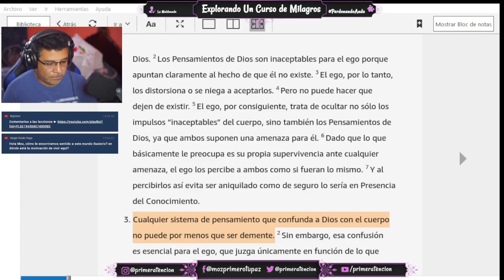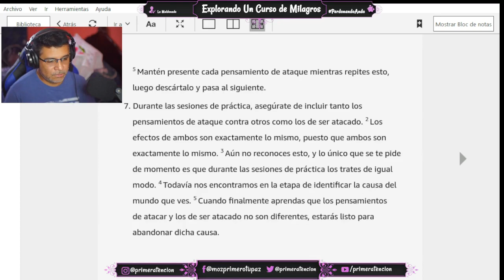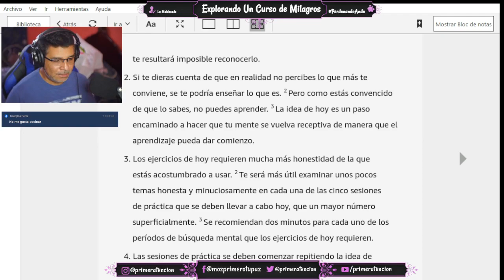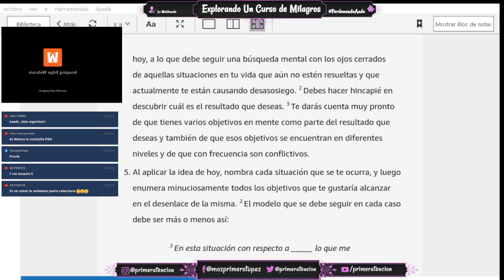¿ POR QUE GENERAMOS EXPECTATIVAS SOBRE LOS DEMÁS ?